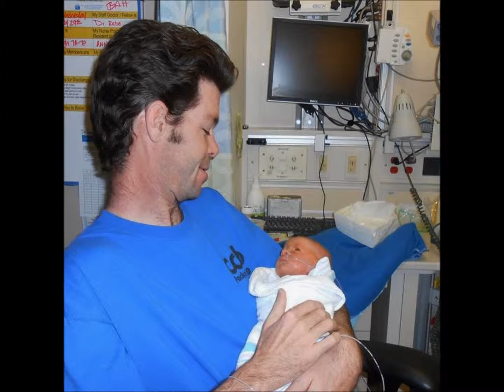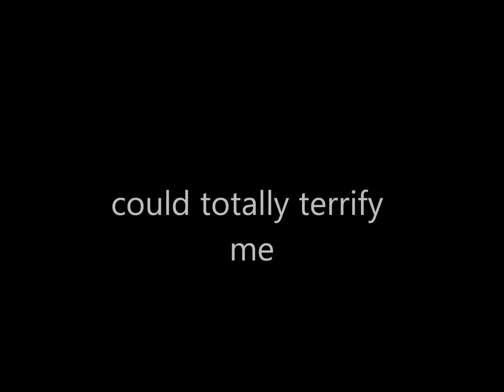for TRAVIS PRIOR Tough Little Boys Song by GARY ALLAN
Had to revise pictures some--GARY was  singing about HIS girls--Travis has twin boys--my Great grand boys  TIM n TOM